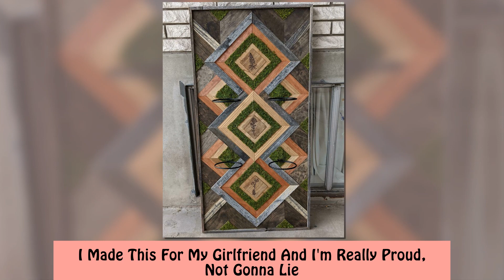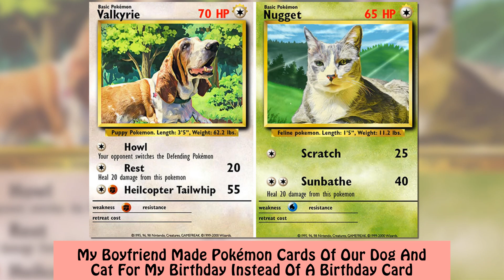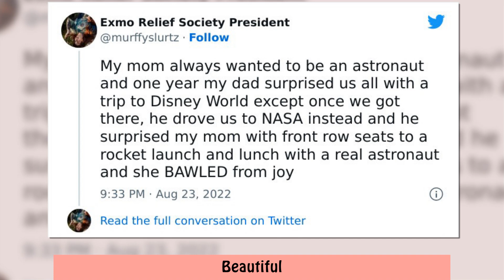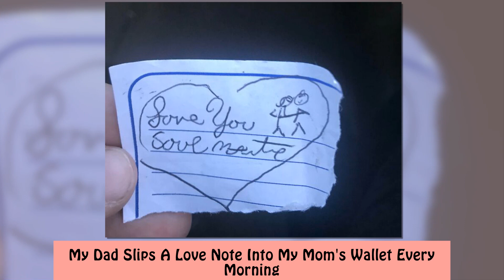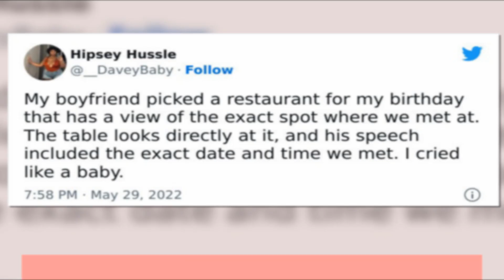Boyfriends And Husbands Who Raised The Bar When It Came To Gift Giving